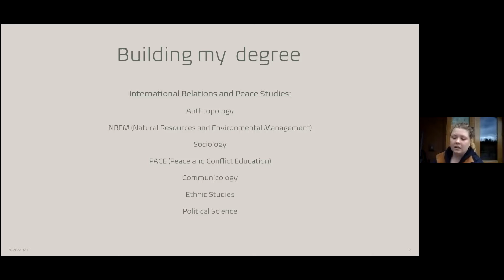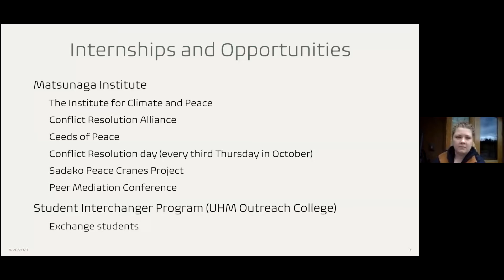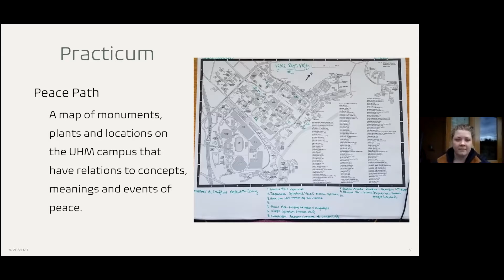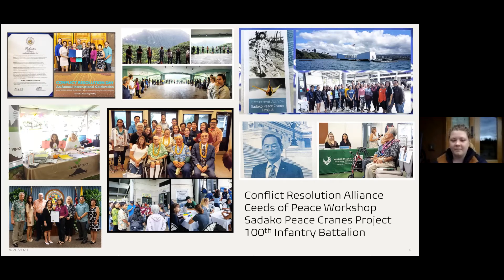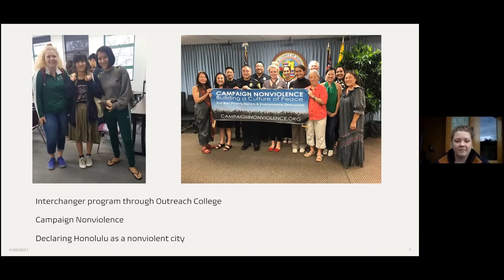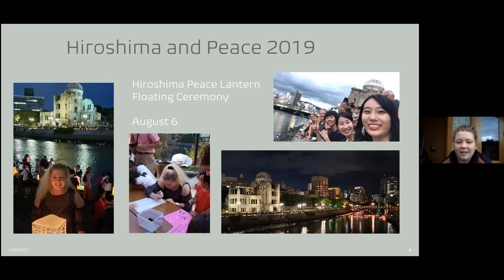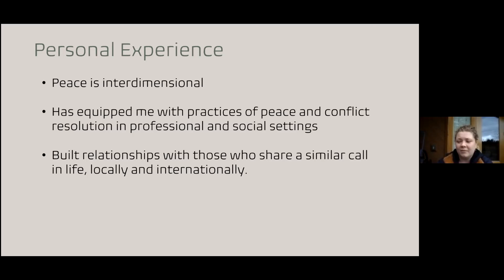20210426 | IS BA Peace and Conflict Resolution Experience | Miriam Robertson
IS BA in Peace and Conflict Resolution

In collaboration with the Interdisciplinary Studies (IS) program, the Matsunaga Institute offers a flexible, student-designed Bachelors in Peace and Conflict Resolution. The program’s core includes three courses that give students basic skills and knowledge in peacebuilding, as well as the opportunity to practice conflict resolution. Students are then free to design an academic program that aligns with their interests, needs, and goals. Students work closely with faculty advisors to develop a coherent, multidisciplinary course of study. Students have the flexibility to concentrate on a specific area of interest or to take a broader approach to peace and conflict studies.

About Miriam Robertson

Miriam Robertson currently lives in Washington state. She earned her bachelor’s degree in Peace and Conflict Resolution from the University of Hawaiʻi at Mānoa in 2019 with a focus on International Relations, as well as a Peace Corps Prep Certificate. During college, Miriam was a member of the Rotaract Club at the University of Hawai'i at Mānoa, the nonprofit the Conflict Resolution Alliance, interned with Ceeds of Peace at the Children and Youth Day, and worked with Teach For America Hawaii. Miriam also worked at the Matsunaga Institute for Peace and was one of the 2019 Hiroshima and Peace Scholars at Hiroshima City University.

To learn more about the IS BA in Peace and Conflict Resolution, visit us